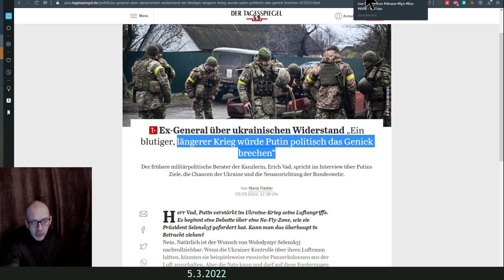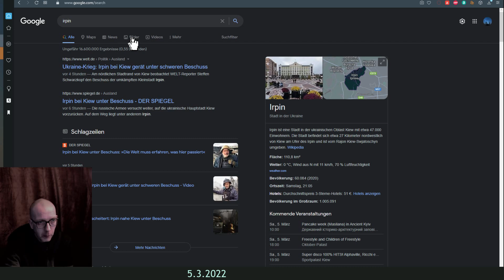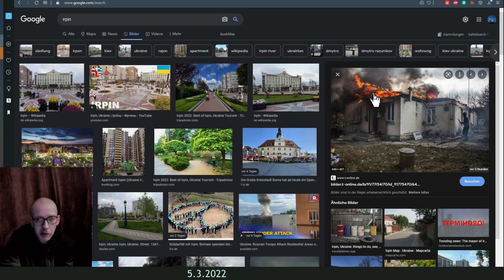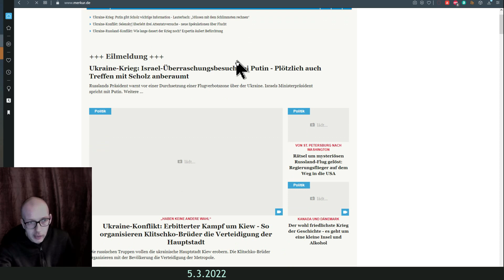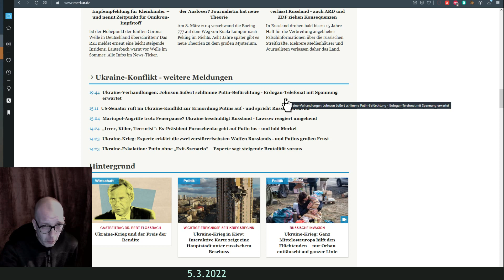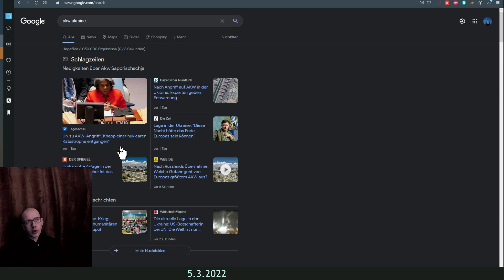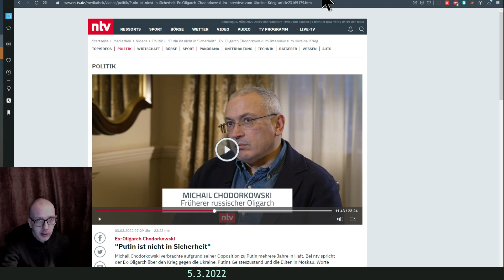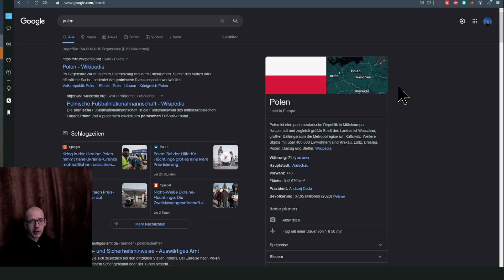Aktuelles zum Ukraine Krieg (5.3.2022)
Bitte bedenkt, dass ich in diesem Video  konkret über den Krieg spreche.

Der Angriff auf das AKW (ca. 11 Minute) diente vor allem der innenpolitischen Show: Heraufbeschwörung einer atomaren Gefahr durch die feindlichen als illegal hingestellten Fachistenmilizen. Auf diese Weise will er dem russischen Volk den Krieg erklären, warum man dort kämpfen muss. Das russische Fernsehen muss grossartige Verzerrungen der Realität aufweisen (Orwell 1984 auf russisch).

Die momentane Feuerpause scheint dazu zu dienen, dass die Russen ihre Kräfte für einen grossen Angriff formieren, aber dieser verzweifelte Akt Putins wird zu hohen Opferzahlen unter der russischen Armee führen. Gleichzeitig wird Putin die Bombardements intensivieren. Die Opferzahlen unter den Ukrainern werden nicht drastisch. Vielmehr sind es die Zerstörungen, die die nbach den Friedenverhandlungen zurückkehrenden Ukrainern entsetzen werden.
Wie lange der Krieg noch dauert? Eine genaue Angabe ist mir nicht möglich, es sieht danach aus, dass es die nächste Woche  noch die Kämpfe gibt, und dann ist der Zenit für Putin überschritten und er wird bei den Friedensverhandlungen keine "Argumente" mehr für zu starke Forderungen haben.